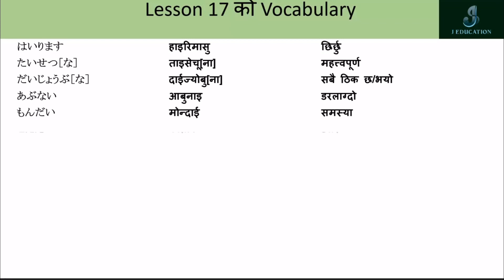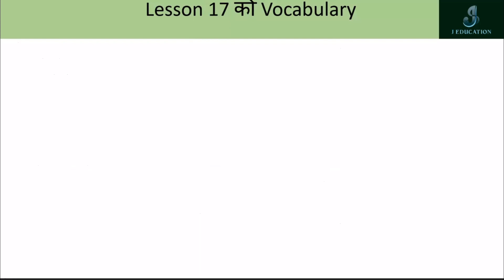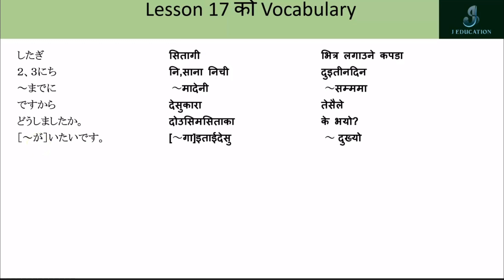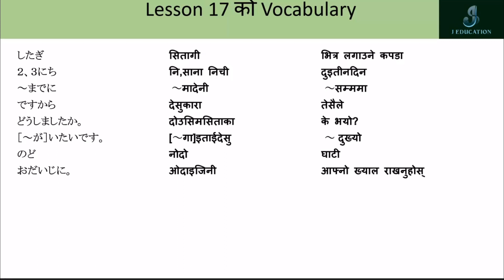N5 Lesson 17 Vocabulary Minano Nihongo in Nepali || शब्दको अर्थ नेपालीमा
This video helps those who learn Japanese language N5